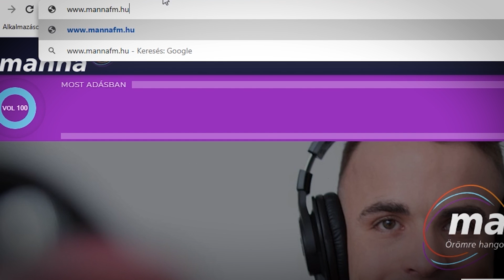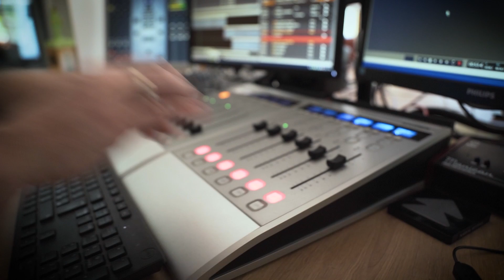Nem mindenért jár jogdíj | Véleményvezérek - Kembe Sorel és Indián | MannaFM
Igazságtalan a jogdíjrendszer? 🤔 Nem minden alkotónak jár jogdíj, pedig elsőre azt gondolnánk, hogy evidens, kinek a zsebében kellene landolnia a pénznek. 💵💰
Vendégeink:
- Tóth Gergely rendező
- Lábody Péter, a Szellemi Tulajdon Nemzeti Hivatalának főosztályvezetője

Véleményvezérek Kembe Sorel-Arthurral és Galler András "Indiánnal“. Megosztó, ámde sokakat érintő témák, nézőpontok és vélemények, amelyek néha ütköznek. Ez nem show, nem portré, ez egy VÉLEMÉNY műsor. Ezért hívjuk így: Véleményvezérek.